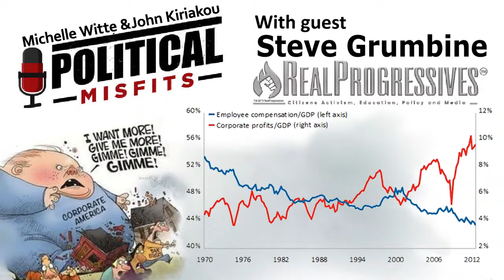Corporate Price Gouging Is Aided and Abetted By Bad Economics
Steve appeared on Political Misfits to discuss the ongoing inflation due in no small part to price gouging since many corporations have used the pandemic to rake in record profits. Moreover, Steve feels that bad economics - i.e. “sound money”, or the false belief that “printing money causes inflation” - has provided the greedy CEOs of these corporations cover to jack up their prices.

Also discussed are Amazon and the unionization efforts, how corporations have the power to bankrupt nations like Venezuela, neoliberalism, the ongoing privatization efforts, and more!

Follow @sdgrumbine on Twitter.

Follow @SputnikMisfits on Twitter.

Follow @JohnKiriakou on Twitter.

It proves the following:
1) Taxes don't fund government spending and
2) Deficit spending is good most of the time.